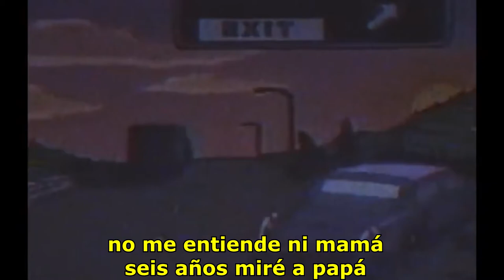ＢＲＯＫＥＮ 💔 - ZeldrixXx (Prod. Gamalza) [Lyrics/Letra] | Rap Zacatecas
CONTACTO
💰 Negocios / Propuestas / Letras en Venta / Fts.

EXTRA

❌ IGNORAR TAGS ❌ (Etiquetas para que YouTube muestre más este video)